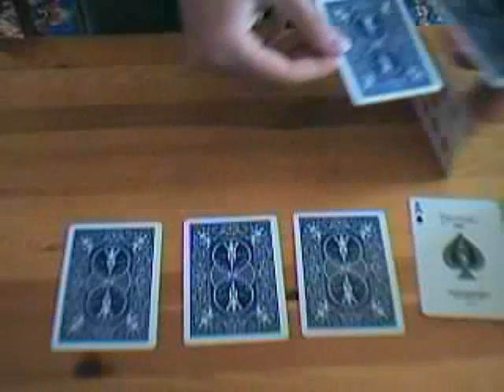Presto-Transpo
Voici un autre tour de Phil Goldstein, trés visuel.